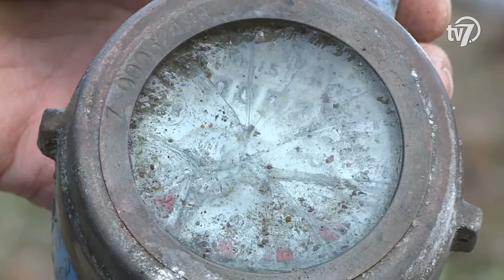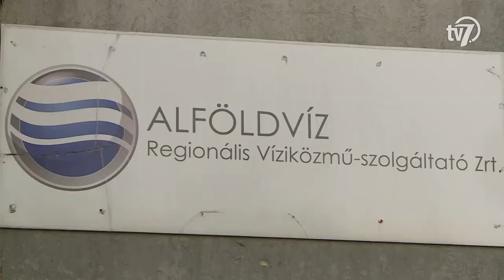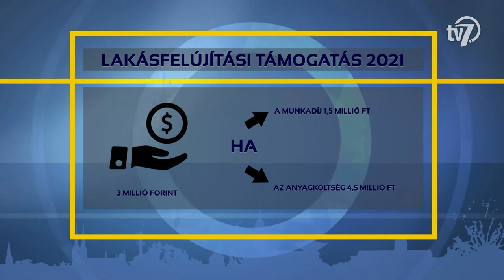Békés megye hírei - Híradó - 2021. 01. 13.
A bűnözők kihasználják az emberek türelmetlenségét és hiszékenységét a járványidőszakban is – fogalmazott az Országos Rendőr-főkapitányság bűnügyi főosztályának munkatársa az operatív törzs szerdai tájékoztatóján. Dr. Csákó Ibolya rendőr alezredes arról beszélt, hogy álprofilok jelentek meg az interneten, amelyek különböző cégek nevében ajánlanak vakcinákat. Hangsúlyozta, hogy az ellenanyag a kereskedelemben nem kapható, ahhoz kizárólag a kormány által kijelölt oltópontokon juthatnak hozzá az állampolgárok. Az országos tisztifőorvos arról tájékoztatott, hogy folyamatos az oltás, kedd estig közel 87 ezer fő kapta meg az ellenanyagot. Müller Cecília arról is beszámolt, hogy az elmúlt napon 3 beteg mintájában azonosították a vírus új gyorsabban terjedő variánsát Magyarországon.

#2 – Csúszós utak
A héten leesett a hó és a mínuszok is megérkeztek Békés megyébe, ezért az utak is csúszóssá váltak. Bár az utakat folyamatosan tisztítják, a szakemberek hangsúlyozzák, hogy óvatosan kell közlekedni, ezért az elinduláskor fontos a fékek ellenőrzése és a megfelelő követési távolság megválasztása a baj elkerülése érdekében.

#3 – Vízórák elfagyása
ford: A téli időszak egyik visszatérő problémája a vízmérők és vízvezetékek elfagyása.
Az Alföldvíz Zrt. szakemberei arra hívják fel a figyelmet, hogy a tartósan fagyos időszak előtt érdemes megtenni azokat az óvintézkedéseket, amelyekkel elkerülhetjük a fagyás, illetve a vízelfolyás miatt jelentkező problémákat.

#4 - Lakásfelújítások
Idén többféle támogatással segíti a kormány a családok otthonteremtését. Ennek egyik eleme, hogy január elsejétől 3 millió forint lakásfelújítási támogatást igényelhetnek a gyermeket nevelők.

#5 – Várfürdő
Több mint 3 milliárd forintnyi hazai forrásból újul meg a Gyulai Várfürdő. A kiterjedt bővítési munkák idén indulnak el és a tervek szerint több szakaszban egészen 2023 novemberéig tartanak majd.

#6 –Makra Noémi visszavonul
Befejezte pályafutását Makra Noémi, a Torna Club Békéscsaba válogatott tornásznője. A 23 éves sportoló a koronavírus-fertőzés miatt kihagyott mesterfokú tornászbajnokság és Európa-bajnokság után hozta meg döntését. Makra Noémi elmondta, hogy a jövőben inkább a tanulmányait helyezi előtérbe, tervei között szerepel, hogy edzőként segíti majd a fiatal tornászokat. Összesen öt felnőtt Európa-bajnokságon, valamint három világbajnokságon képviselte a magyar színeket és több Világkupa-versenyen szerzett érmet. Az olimpiai szereplés azonban kimaradt a pályafutásából, hiszen egy térdsérülés miatt nem tudta kvalifikálni magát a 2016-os riói játékokra.

#7 - Özbas Szofi
Özbas Szofi a legjobb tizenhat közé jutott a cselgáncsozók dohai World Masters második versenynapján, ezzel egy lépéssel közelebb került ahhoz, hogy kijusson a tokiói olimpiára. A Békés Megyei Kano Judo SE versenyzője elsőként az izraeli Gili Shárir ellen lépett tatamira. A 19 esztendős judós magabiztosan nyert és jutott a legjobb 16 közé. A következő fordulóban a szlovén Ándreja Leszki következett. A junior világbajnok magyar versenyző sokáig jobban állt riválisával szemben. A mérkőzés utolsó percében a világranglista 13. helyezett szlovén cselgáncsozó egy sikeres ellentámadást vitt végig, győzött, majd a 3. helyig meg sem állt. Özbas Szofi már a dohai versenyt megelőzően is olimpiai kvalifikációt érő pozícióban volt a világranglistán. A csabai színeket képviselő cselgáncsozó jelenleg a 27. pozícióban áll és megőrizte helyét a tokiói indulók között.